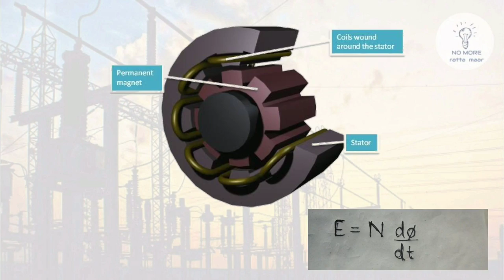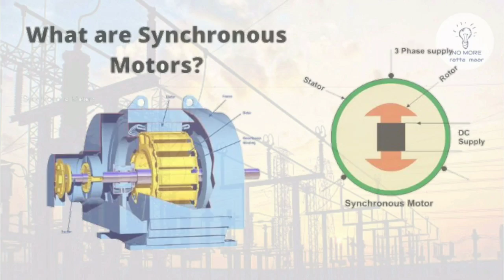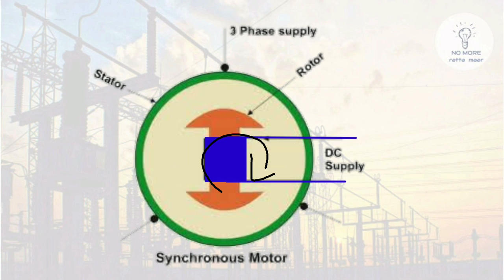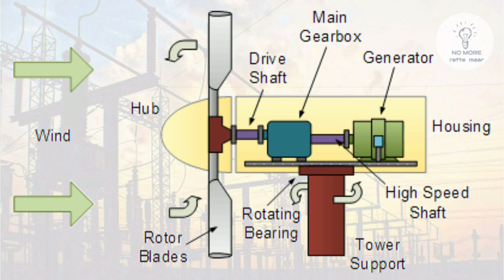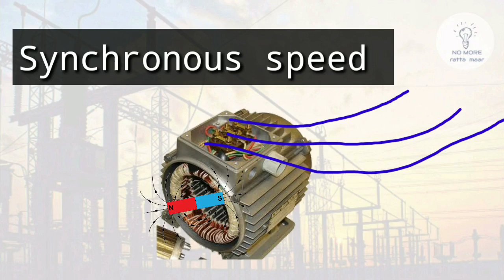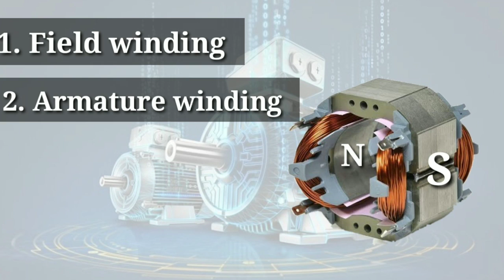Motor से Electricity क्या बनाई जा सकती है ? | Can motor used as Generator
In this video of "can, the motor generates electricity" we have discussed what is the difference between motor and generator how they are different from each other, can we use a motor as a generator what is induction generator how it works.